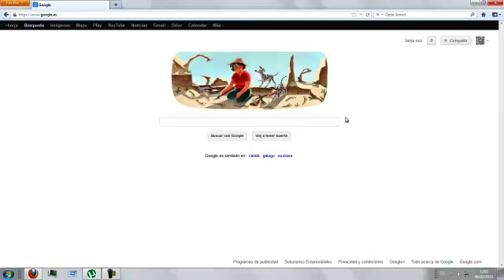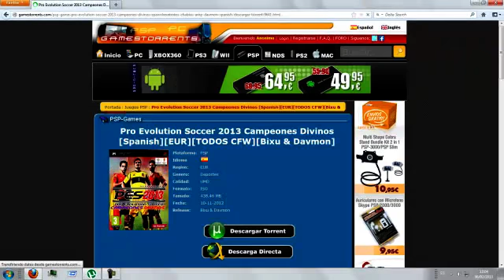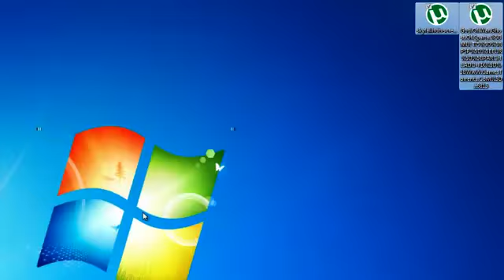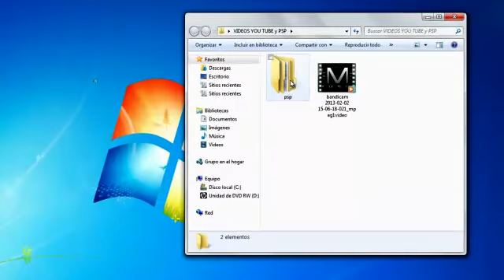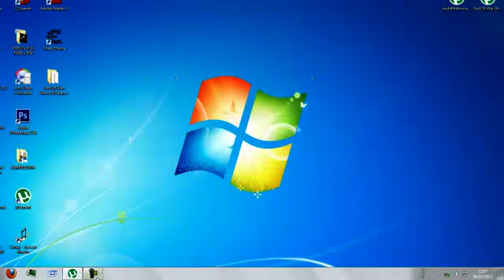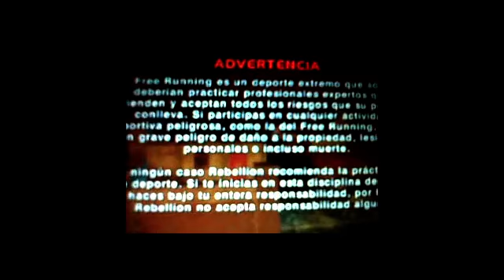COMO DESCARGAR DESDE GAMETORRENT E INSTALARLOS EN PSP